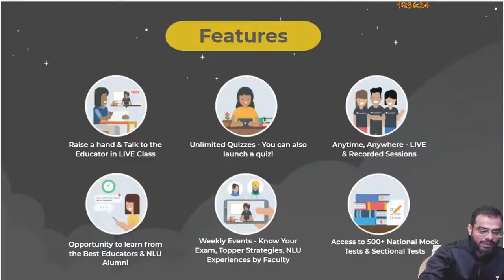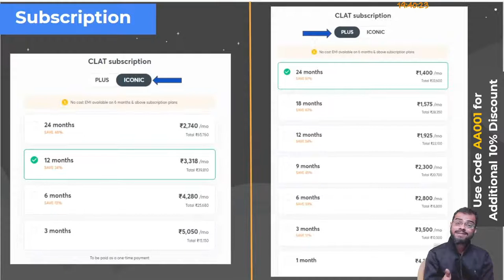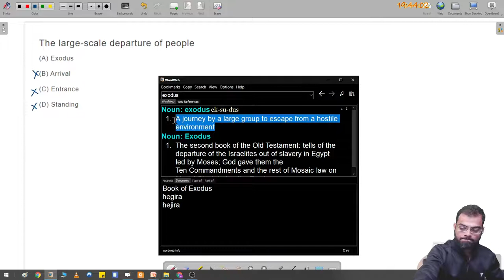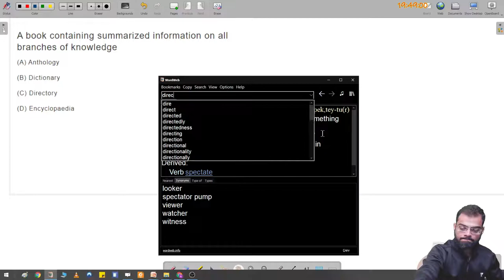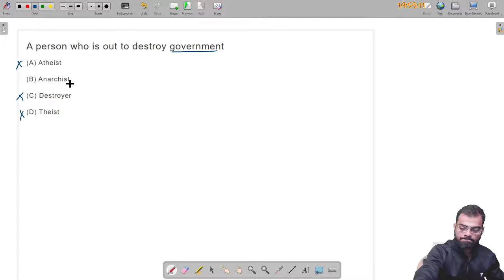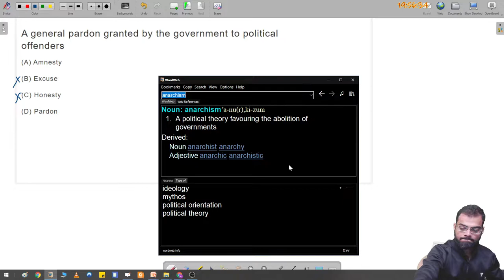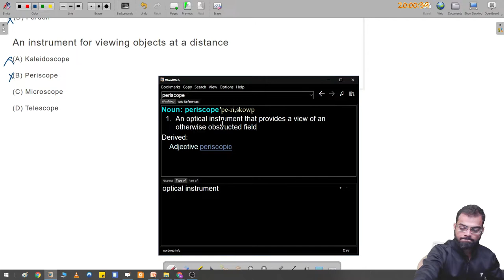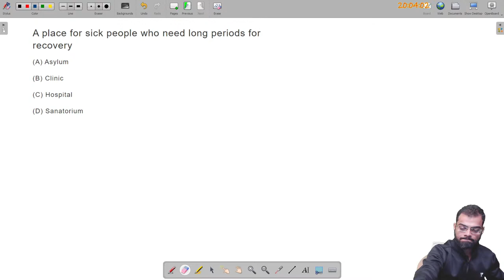English Vocabulary l One word Substitution l English l CLAT 2022 l Unacademy Law l Aasim Ahmed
In this session, Mr. Aasim Ahmed will be teaching about One word Substitution from English for CLAT 2022.

T8WD9CCKS6KQ

Unacademy LAW brings you yet another session on English to prepare you for CLAT 2022 and All LAW Exams. In this session, Aasim Ahmed will be discussing One word Substitution. It is an important topic for CLAT preparations. Watch this video to clear your concepts and to know some of the best practices to follow to crack CLAT.

Mr. Aasim Ahmed and other Top Educators take classes on Unacademy App.

Unacademy Subscription Benefits:
1. Learn from your favourite Educator
2. Dedicated DOUBT sessions
3. One Subscription, Unlimited Access
4. Real time interaction with Educators
5. You can ask doubts in live class
6. Limited students
7. Download the videos & watch offline